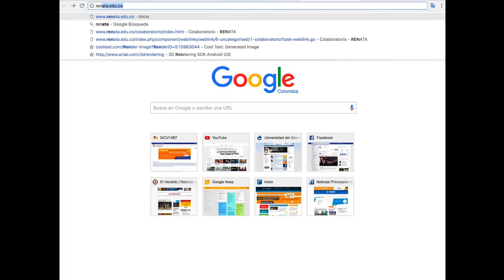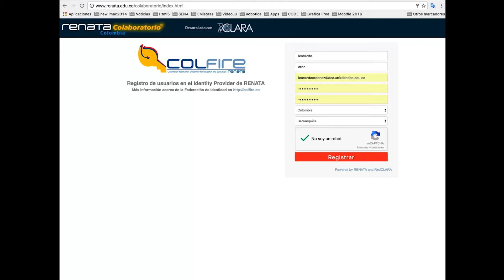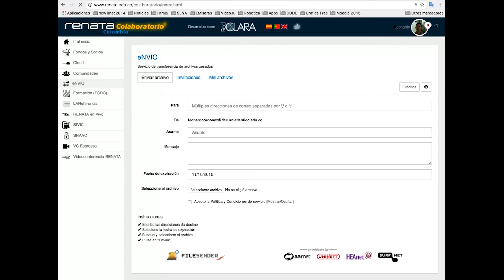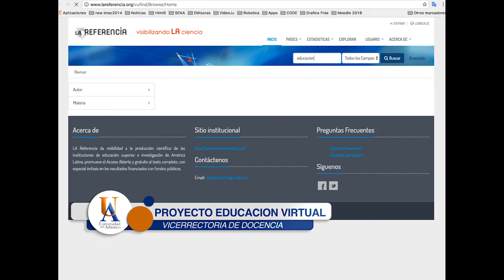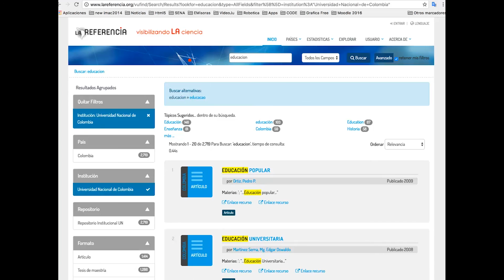Acceso Repositorio Renata - Uniatlantico